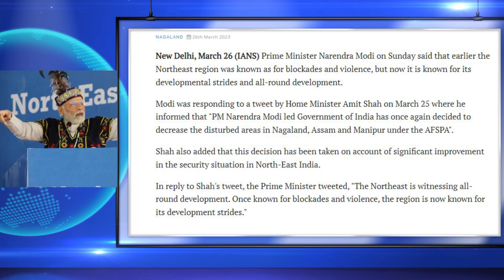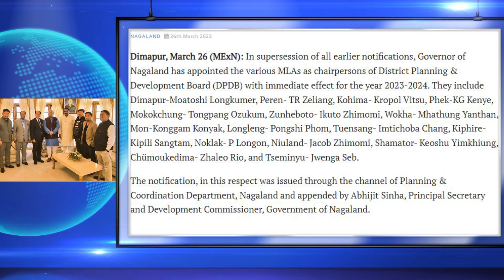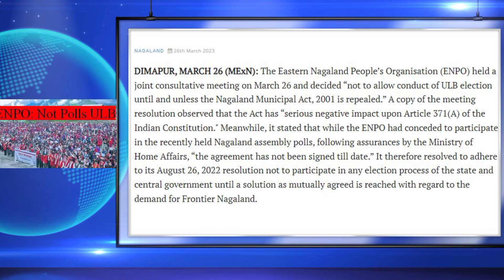On 27th March 2023, Latest evening news # Yimkhiungyiusheak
Hello
Family Members welcome you once again and also bring for you latest evening News by Yimkhiung Yiusheak, kindly like, share and also subscribe for the next updates, 1 like will more value to motivate and 1 share  is more transparency our community

The News Headlines:
* Northeast India now known for all-round development: PM Modi
* AFSPA to be revoked from 3 more police stations in Nagaland
* Nagaland State Governor appoints new DPDB chairpersons
* Will not allow ULB polls: Eastern Nagaland Peoples Organisation
* 3 women killed in tiger attacks in separate incidents in UP forest